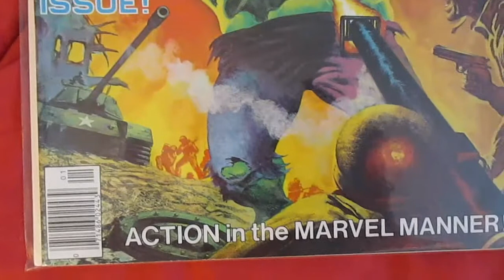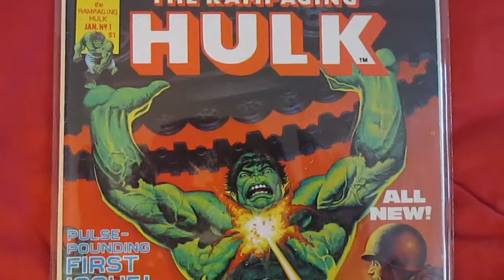Rampaging Hulk Magazine No. # 1 - (1977)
The Rampaging Hulk is a black-and-white magazine published by Curtis Magazines (an imprint of Marvel Comics) from 1977–1978. With issue #10, it changed its format to color, and title to The Hulk!, and ran another 17 issues before it folded in 1981. It was a rare attempt by Marvel to mix their superhero characters with the "mature readers" black-and-white magazine format.